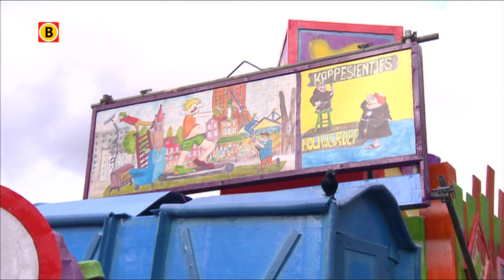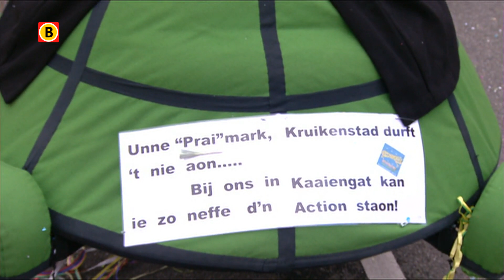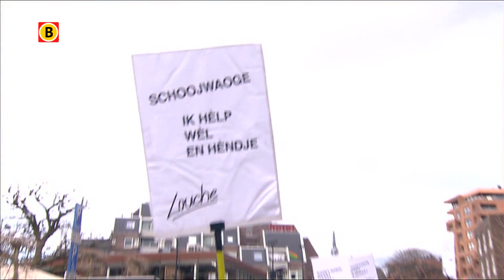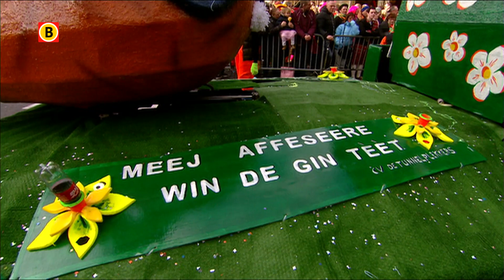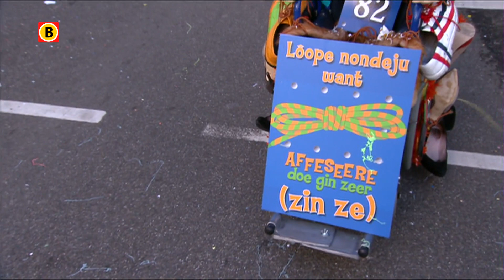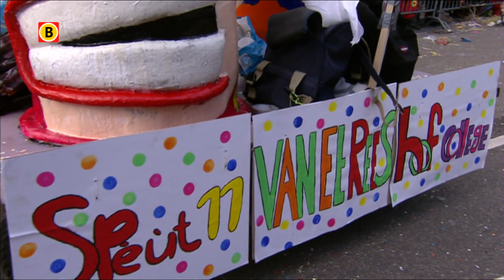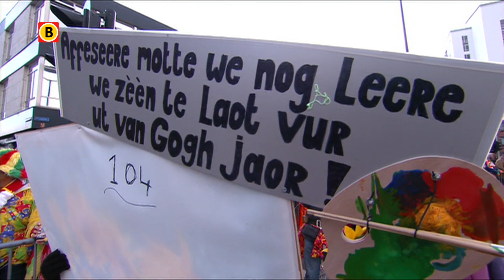Optocht 2016 Tilburg LIVE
LIVE verslag van de carnavalsoptocht in Tilburg, Kruikestad. Thema dit jaar: "affeseere doe gin zeer" (de handjes uit de mouwen steken).